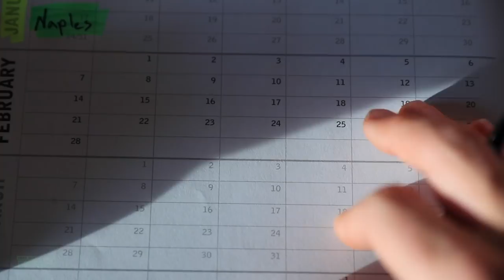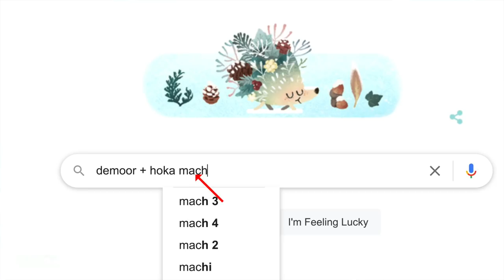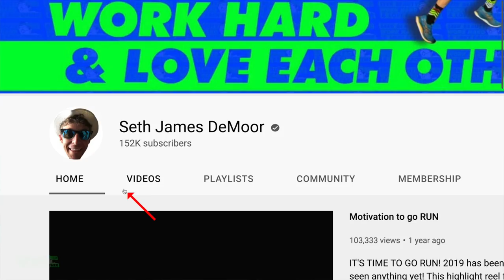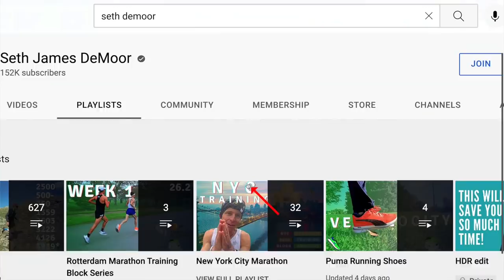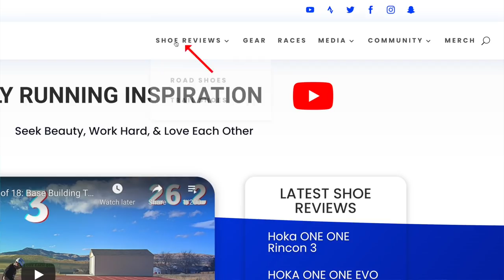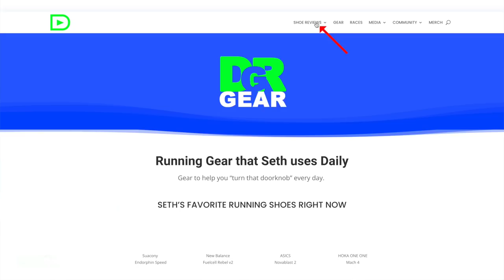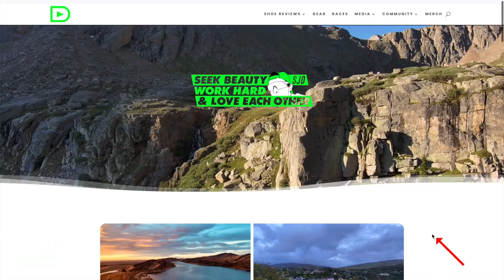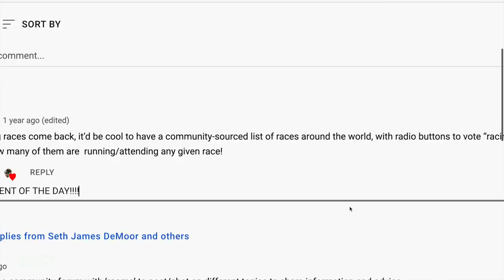How to use this Running YouTube Channel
🎁 Some pretty incredible running shoe/gear sales happening right now, just a heads up for you DGR

🔹 How to Join the DGR Discord Server:
2. Make sure your YouTube account and Discord account are the same email.
3. In Discord Select User Settings
4. Select connections
5. Select Add
6. Select YouTube and log in with the same email used for DGR membership.

• Mailing Address:

USA

Seek Beauty
Work Hard &